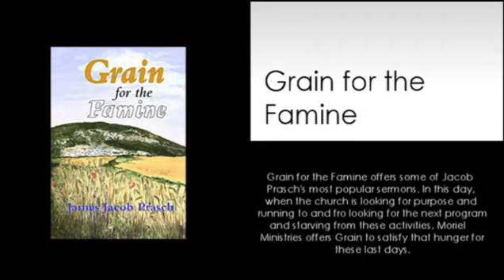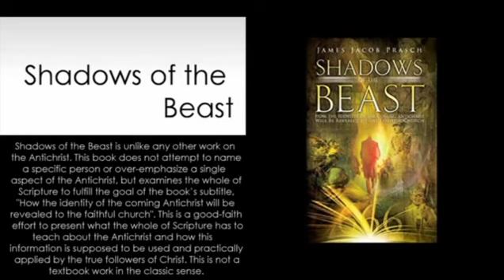A TALE OF 2 RABBI'S JAMES JACOB PRASCH LIVE VIA SKYPE FROM OLLAND